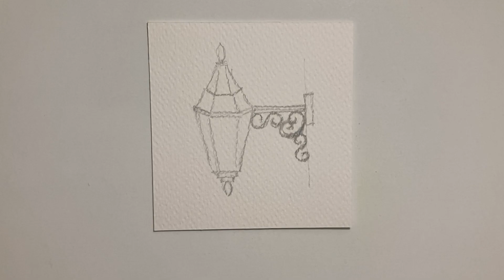Easy lamp painting| Drawing beautiful feelings with watercolor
I drew the lamp with watercolor.